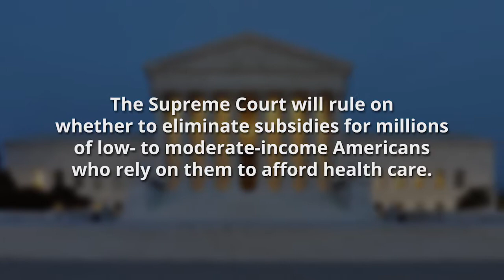Consequences of the King V. Burwell Case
The King V. Burwell Supreme Court case threatens to take away vital Affordable Care Act subsidies to low- to moderate-income Americans simply based on the state they reside. for personal stories of impact.